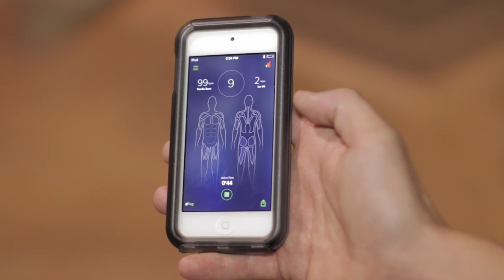Hands On: Athos Smart Workout Pants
Imagine workout clothes so smart, they have all the sensors you need for tracking your workout. Jill Duffy put her legs in a pair of Athos capris to see what this smart clothing is all about.